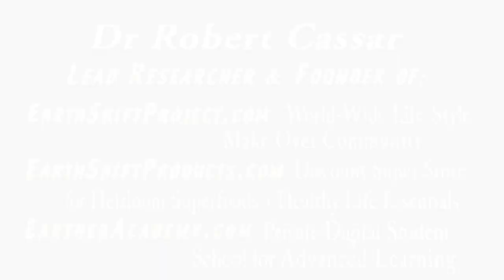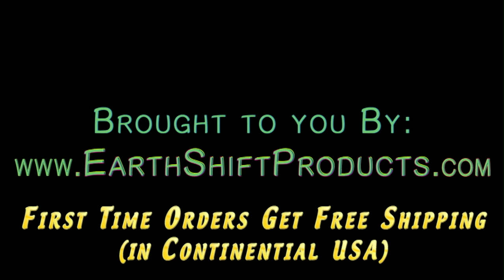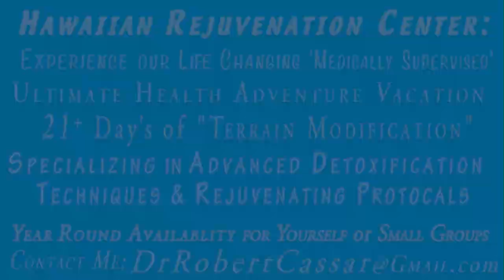Anita In The Hawaiian Waterfalls | Dr. Robert Cassar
Aloha All,

Have you ever really felt the ''Amplified Energies'' that we call ''CHI''... ''Prana''.. ''Life-force'' ? These energies are very healing and grounding from the synthetic world we all live in. WIFI, EMF's, ELF's all of the microwave cellular transmissions are all invisible ''Energy Vampires'' of our true Bio-Logic-al nature.

 Take a watch of this video to see how a couple of adults act in the Chi forces of Nature. The energies when really absorbed make us feel child like / giddy/silly / so much energy its hard to talk.
One of the side effects of the baptismal energetic clean waters in Hawaii is to reset yourself back to nature. It is very important for us all to eat and rink non contaminated foods that is for sure.

This beautiful waterfall is an underground artesian well on our Hawaiian Retreat property.

But we forget to connect back to nature being infused with the fake or synthetic world that is everywhere. try to get out in Nature at least a week. on grounding techniques though exercise and other simple ways to reset or ground yourslef again.

This is one of the healthiest things anyone can do ground and immerse yourself in Nature.

 Exhilaration is one of the key words we all say after we have had a nice dose of natural CHI.  So get some Chi out in Nature or come up and visit us in Hawaii. Come and join us when the time is right.

 The key is to clean the body as well as you can by living a ''Super Natural Lifestyle'' which simply means to live with Awareness and live as smart and Natural as you can. We give you plenty of ideas to upgrade your world before your body get the sickness.

 You are what you ''eat, drink, say, hear and do'' so be conscious of that.

 En-joy   :)) Dr r

PS: The semi-private 21 day Terrain Modification Medically Supervised Retreats are open now on and off all year long.

EarthShiftProducts.com : Wholesale Superfoods and Essential Products for Health and Wellness. We have hundreds of Optimizing Products on line with wholesale pricing.

Sign up for our ''Free mailing list'' and receive the Intro to the
''Earth'er Transformation Digital Workshop Series''
The information shared here is not on ''YouTube'' or other informative sites.
This is a private learning website dedicated to:
''Optimization of Health, Wealth and Happiness and Evolution.''

Come and join us ... its free and exciting to meet others share ideas etc.

 Understanding Bio-LOGIC-al ''Terrain Modification protocols/concepts will change the way you see healthy evolutionary living.
and join our YouTube channel above YouTube/EarthShiftProject

Dr.Robert Cassar
Founder of EarthShiftProducts.com, EarthShiftProject.com Worldwide Community, EartherAcademy.com